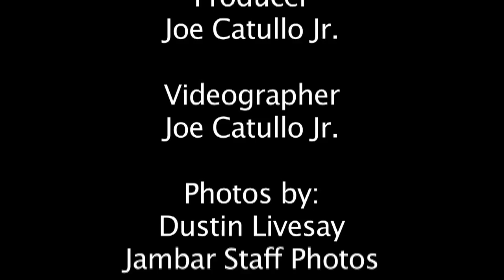8/30/14 Youngstown State vs. University of Illinois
Youngstown State University opens its 2014 football campaign at the University of Illinois on Aug. 30. The Penguins battled throughout, including a fourth-quarter lead, but could not overcome the Fighting Illini, losing 28-17.